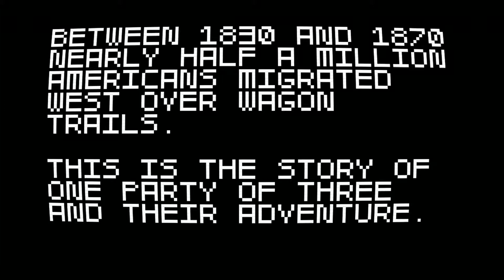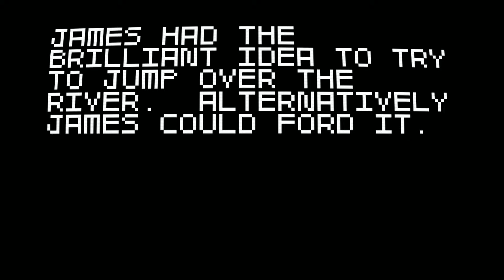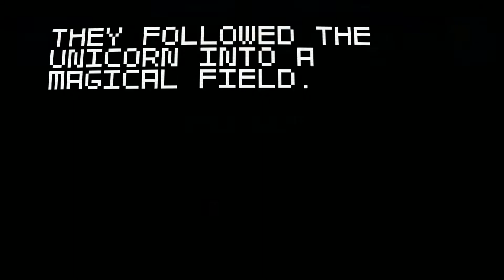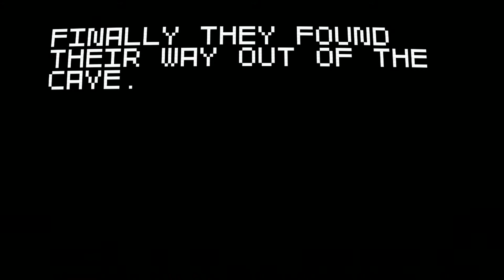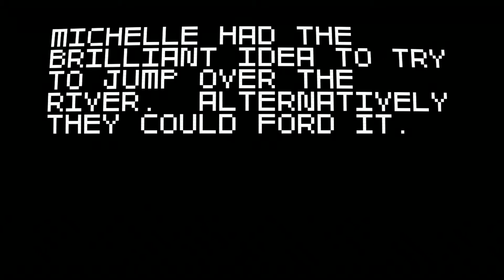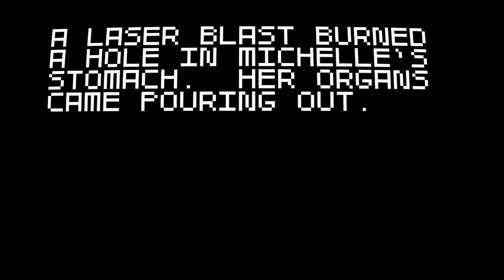Date Night: Super Amazing Wagon Adventure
This date night we go back in time to the age of wagons to find new lands and battle foes that we come across.